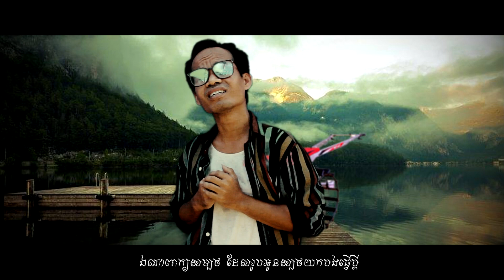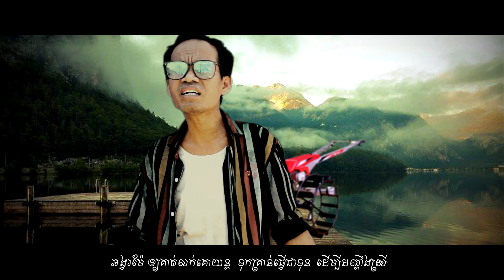[MV LYRICS] លក់គោយន្ត - ញ៉ែម ណាផុន - Sraeh Tasok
បទ៖ លក់គោយន្ត
ម្ចាស់ដើម៖ Noly Records
ច្រៀងតាម៖ ញ៉ែម ណាផុន

កន្លែងយើងខ្ញុំមានទទួលថតសម្លេង និងកែសម្លេងតម្លៃសមរម្យ
អាសយដ្ឋាន៖ ភូមិស្រែតាសុខ ឃុំជំរះពេន ស្រុកសំរោង ខេត្តតាកែវ
Thanks for supported.